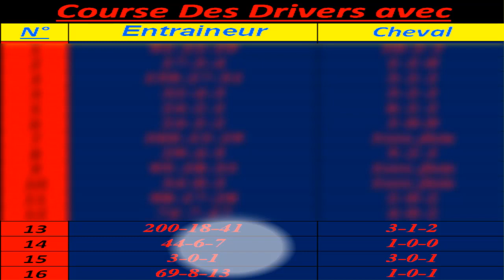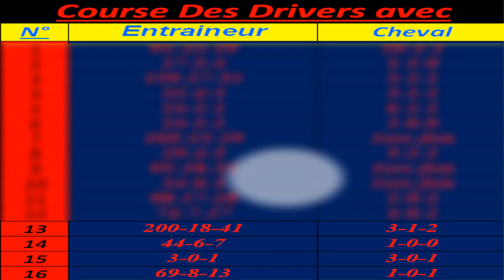Pronostic Pmu Quinte Du Jour | quinté vendredi 22-01-2021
Pronostic Pmu Quinte demain | quinté vendredi 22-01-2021
Pronostic Pmu Quinte Aujourd'hui | quinté vendredi 22 janvier 2021
Pronostic Pmu Quinte demain | quinté vendredi 22 janvier 2021
Program Quinte vendredi 22 Janvier 2021 :
Réunion 1 à Cagnes Sur Mer
R1 Course N°5 : Prix Charles Gastaud
Handicap - Course C - 50 000€ - Plat - Tous chevaux
5 ans et Plus - 1500 mètres - Corde à gauche - Départ vers 13h50
pronostic quinte du vendredi 22 Janvier 2021
pronostic quinte du vendredi 22 Janvier
pronostic quinte du vendredi 22/01/2021
Quinté Aujourd'hui
Quinté DU Jour
Quinté Demain

pronostic PMU
PRONOSTIC COURSE
PRONOSTIC PMU | PRONOSTIC QUINTE Samedi 16Janvier

Pronostic Quinte du vendredi 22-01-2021 | Program quinté
pronostic PMU
pronostic TIERCE
pronostic QUARTE

Programme QUINTE DU vendredi 22 Janvier 2021
Program QUINTE DU vendredi 22 Janvier 2021

pronostic TIERCE
pronostic QUARTE